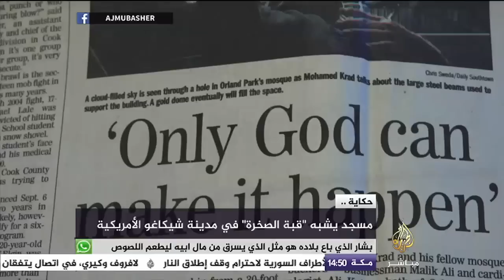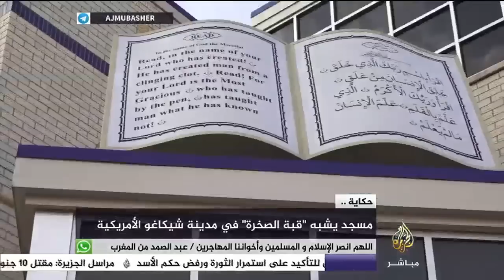حكاية | مسجد يشبه “قبة الصخرة” في مدينة شيكاغو الأمريكية